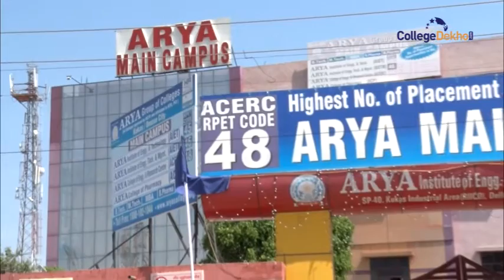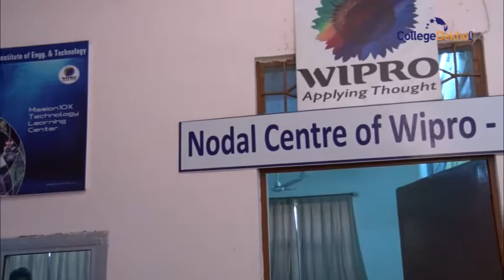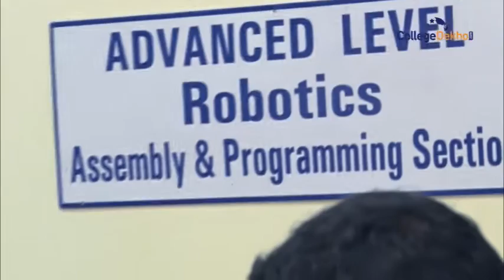Arya Institute Of Engineering & Technology (AIET), Jaipur